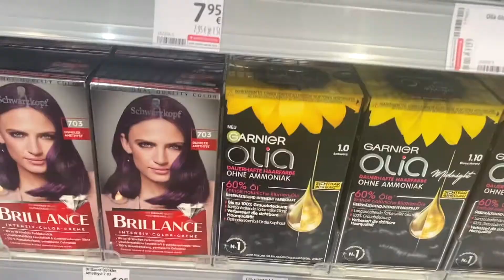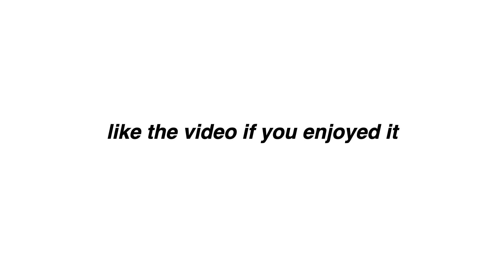INTENSE LEG WORKOUT + FUN ERRANDS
Today i'm showing you a very intense leg workout. This is what i typically do on a quads day. I actually didn't even want to go that day because of my stomach pain and extreme bloating. I've been struggling with motivation lately as well but i always push myself to go anyways! (but please always listen to your body)
After that i had some fun errands to run and also grabbed some starbucks!